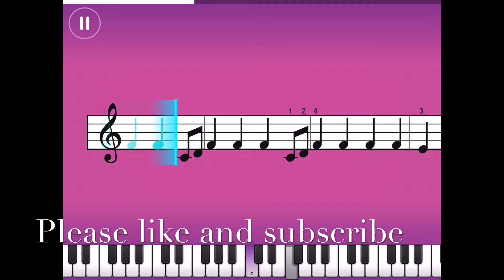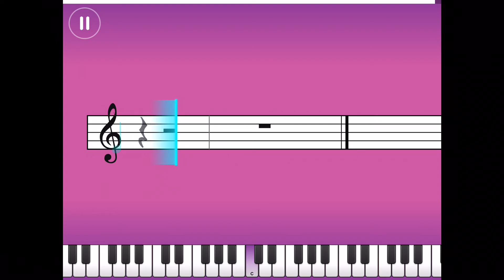Kaikid plays piano song baby shark